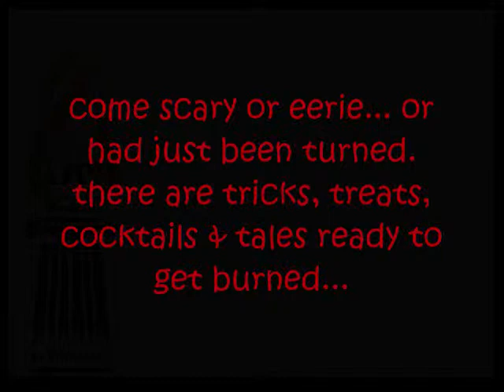Haunted Home Depot --- a wicked house party! ... UAP FortBo Chapter Anniversary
ghosts... banshees... witches & ghouls,
vamps... lycans & all creatures of folk...
beckoned to a feast in a trendy stylish twist!

you are hereby summoned to celebrate with us
Haunted Home Depot
a wicked house party!
UAP Fort Bonifacio Chapter Anniversary

come scary or eerie... or had just been turned!
there are tricks, treats, cocktails & tales ready to get burned.